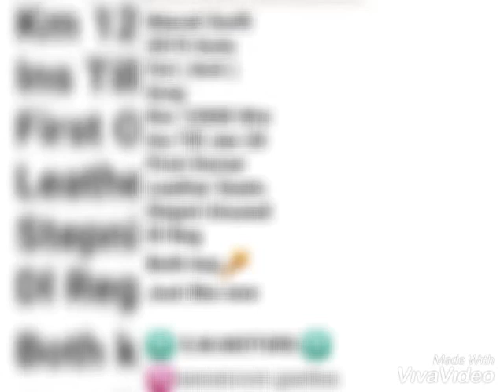*Maruti swift Vxi Automatic 2019*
*Maruti Swift*
*2019 Auto*
*Vxi ( Amt )*
*Grey*
*Km 12000 Wsr*
*Ins Till Jan 20*
*First Owner*
*Leather Seats*
*Stepni Unused*
*Dl Reg*
*Both key🔑*
*Just like new*

*❇ S.M.MOTORS ❇*
♏αиsαяoνєя gαя∂єи
For *pics & Detail*
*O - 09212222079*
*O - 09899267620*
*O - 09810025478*